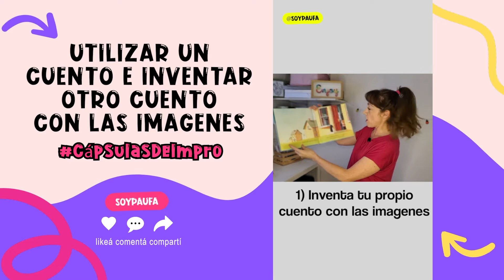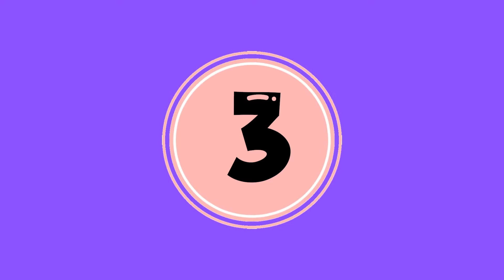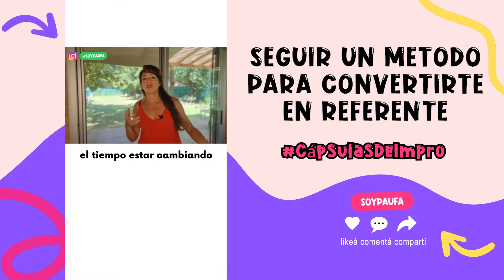🚀 Microcapsulas de Dinámicas Teatrales, Improvisación y Creatividad - CapsulasImpro 42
✨Microcapsulas de Improvisación teatral y Creatividad.✨

En estos videos vas a encontrar un compilado de los  temas mas importantes de nuestra profesión y nuestro arte: Cómo afianzarnos como actores/actrices/facilitadores, como dar mas y mejores clases, talleres, entrenamientos o teambuildings y posicionarnos como referentes.

También veras herramientas y dinámicas para tus entrenamientos o cursos y para entrenar tu propia creatividad, potenciar tu imaginación, renovar tu motivación y mejorar tu comunicación y expresividad en el escenario y en tu propia vida.

BIBLIOTECA:
00:05 Cápsula 1: Utilizar un cuento e inventar otro cuento con las IMAGENES
01:02 Cápsula 2: Disparador de historias una ACCION
01:40 Cápsula 3: Qué tipo de juegos teatrales darle a los adolescentes
02:14 Cápsula 4: Seguir un METODO para convertirte en REFERENTE
02:44 Cápsula 5: Técnicas de improvisación teatral como herramienta de aprendizaje y de autoconocimiento

 si queres estar en un grupo exclusivo así te aviso cuando haga vivos de youtube, clases especiales y te enteres primero de mis contenidos unite aqui!

🔴 Si sos profe de teatro u otras materias y queres conocer ejercicios y tecnicas de improv para dinamizar tus clases online o presenciales registrate aqui!

🔴DESCARGA GRATIS:

👉🏼 Guía para Crear tus propias Clases online GRATIS también!

🔴 Si quieres sumarte a mis cursos inicial o avanzado de Impro Y creatividad escribime a

DESPUES DALE A LA 🔔  para que te notifique
GRACIAS !

👉🏽 Este Canal trata sobre:
Ejercicios de improvisación teatral y técnicas de creatividad para no actores, comediantes, profesores, maestras, actores, actrices y terrícolas en general.
Cada semana un nuevo video con juegos teatrales, creativos y técnicas de actuación, comedia, expresividad.

Paufa
Pau Farías
Coach de Improvisación Teatral y entrenamiento creativo